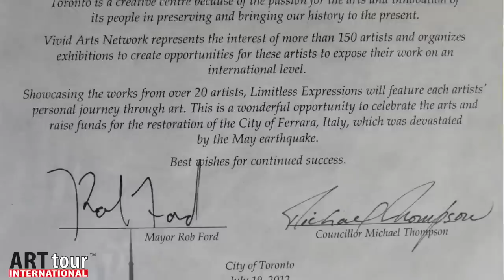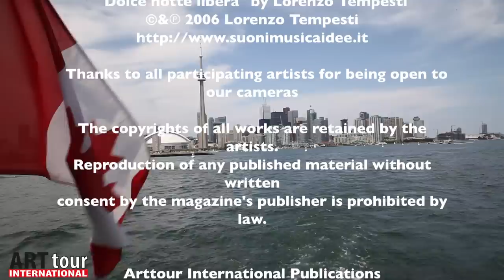Vivid Arts Network "Limitless Expressions" Toronto 2012 - Broadcasted by Arttour Int Magazine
Broadcast of the "Limitless Expressions International Exhibition" Organized by Vivid Arts Network - Toronto 2012